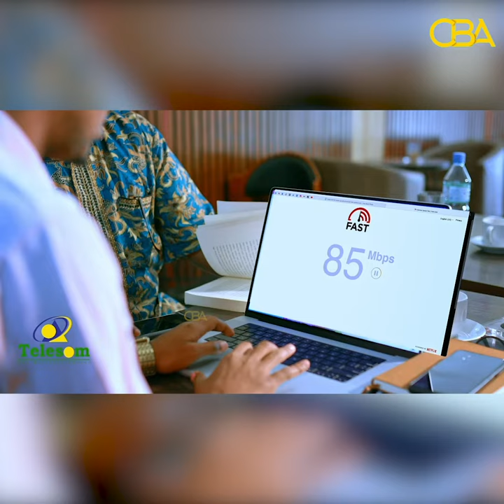Isla xisaabtan loogu yeedhay wasiir ka tirsan xukuumadda somaliland!